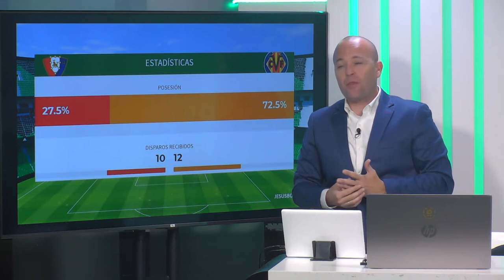🔥 Informe Botello de Osasuna Segunda vuelta